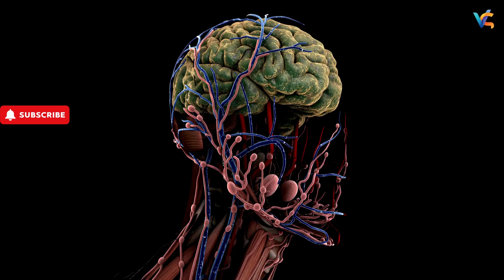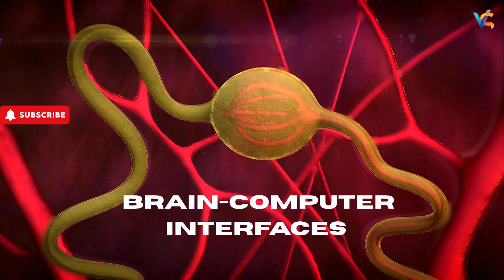Memory Leech Syndrome 🧠💻 | Is Your Brain Uploading Memories Without You Knowing?!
🧠 Memory Leech Syndrome — is it a scary sci-fi theory or terrifying truth? What if your brain isn't just forgetting… but uploading memories without your consent? In this mind-bending video, we explore the idea that technology might be stealing your memories—without you even realizing it.

📉 Feeling more forgetful lately?
💻 Constantly relying on Google, cloud storage, or AI tools?
🧩 Experiencing déjà vu or random memory gaps?

This could be more than just digital overload... Welcome to the chilling concept of Memory Leech Syndrome.

🔍 What You’ll Learn:
✅ What is Memory Leech Syndrome?
✅ How tech may be hijacking your memory
✅ Real evidence: Google Effect, BCIs, unexplained forgetfulness
✅ 5 ways to protect your brain from digital memory drain
✅ Why your memories are your identity—and how to fight for them

🛑 Protect your mind before it's too late!
📴 Practice digital fasting
🧘‍♂️ Boost natural recall
🗂️ Avoid full cloud dependence